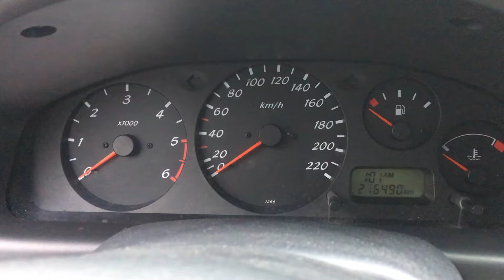S 5989 ДВС (Двигатель) Nissan Almera N16 2.2td YD22DDT